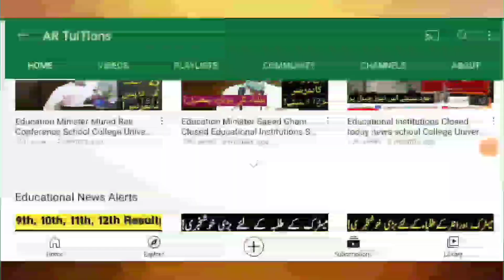Shafqat Mehmood Education Minister Conference Telling Story School open College open University open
Sindh News
schools vacations
colleges vacation
Universities vacation
Educational Institutions | School College University open news
10th class datesheet
11th class datesheet
12th class datesheet
9th class board exams 2020
10th class board exams 2020
11th class board exams 2020
12th class board exams 2020
.Thanks.